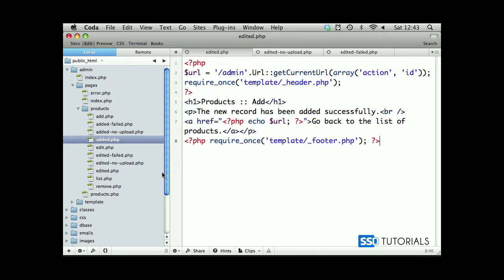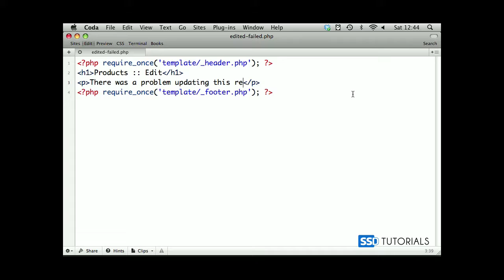19-19: E-commerce application with PHP, MySQL, Ajax and PayPal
Confirmation pages